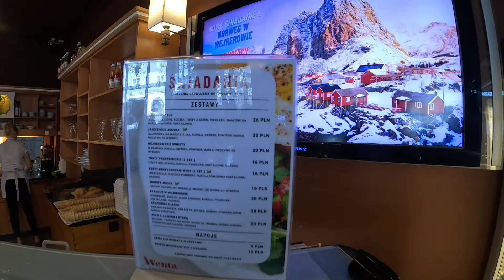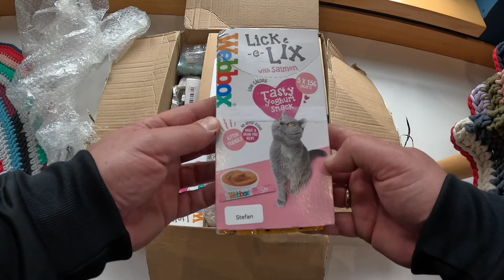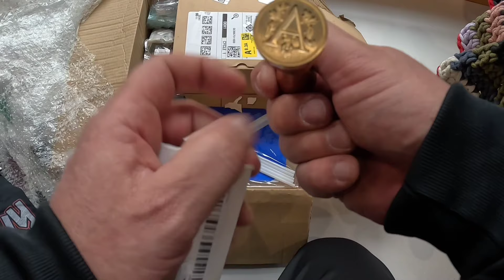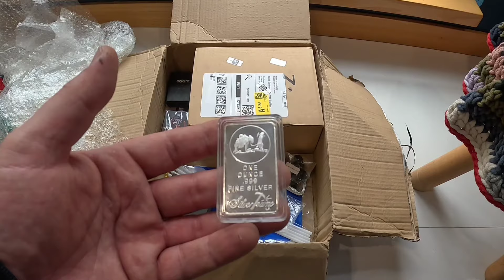ALE NUMER Z PACZKĄ !!! NIE WIEDZIAŁEM CO MNIE CZEKA !!!